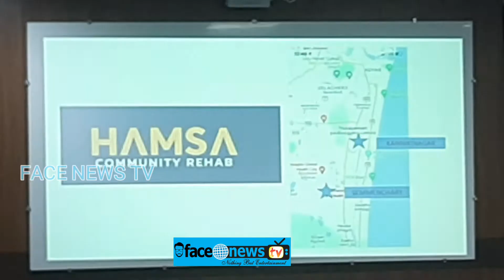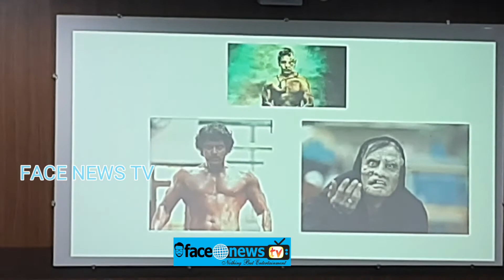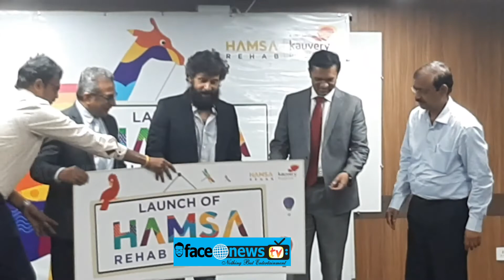Actor Chiyaan Vikram inaugurated Kauvery Hospital’s HAMSA Rehab a Comprehensive Centre for Children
You Tube :-

MATHIOLI MUSIK